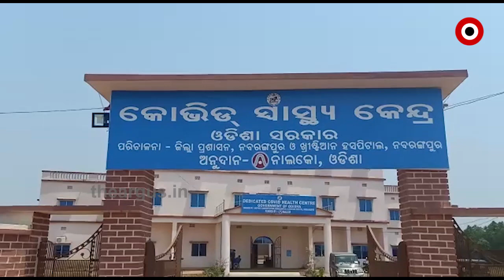ଓଡିଶାରେ କାୟା ମେଲାଉଛି କୋରୋନା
ରାଜ୍ୟରେ ମୁଖ୍ୟତ ଦକ୍ଷିଣ ଓଡିଶାରେ କାୟା ମେଲାଉଛି କୋରୋନା । ଏବେସୁଦ୍ଧା ରାଜ୍ୟରେ ଚିହ୍ନଟ ହୋଇଥିବା ଆକ୍ରାନ୍ତଙ୍କ ମଧ୍ୟରେ ଗଞ୍ଜାମ ଜିଲ୍ଲାରେ ସର୍ବାଧିକ । ଖାଲି ଆକ୍ରାନ୍ତଙ୍କ ମଧ୍ୟରେ ନୁହେଁ ମୃତ୍ୟୁରେ ବି ଗଞ୍ଜାମ ଆଗରେ । ସେହିପରି ଗଜପତି, ନବରଙ୍ଗପୁର କୋରାପୁଟରେ ବଢିଚାଲିଛି କୋରୋନା ଆକ୍ରାନ୍ତଙ୍କ ସଂଖ୍ୟା ।...

TheArgus Odishanews South_OdishaWatch all the current, latest and breaking news only on "TheArgus.in" LIVE TV. The one-stop destination for LIVE news on politics, entertainment, sports, gadgets, and business.